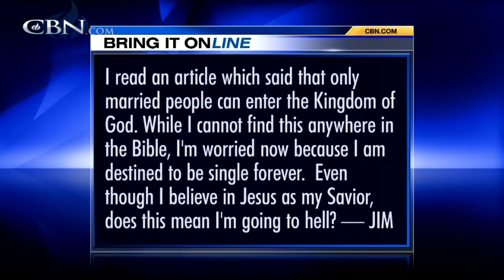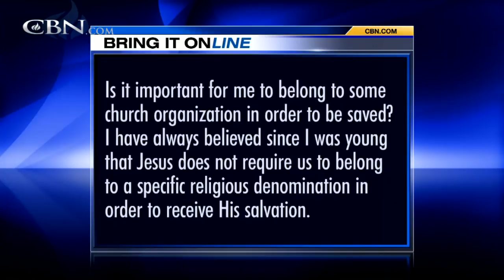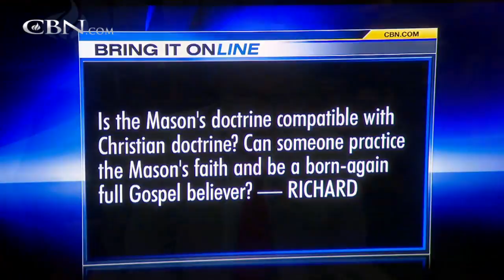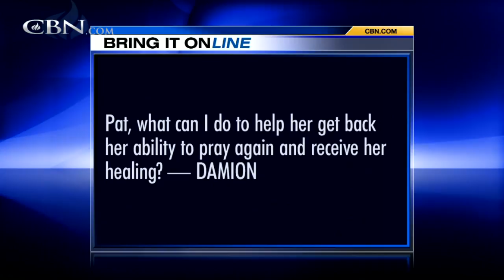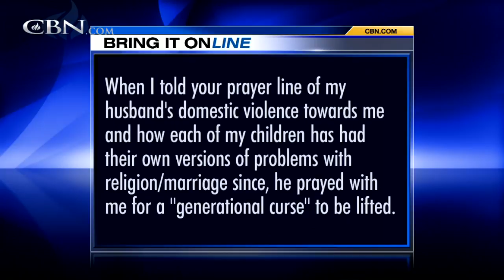Bring It On-Line: Is the Mason's doctrine compatible with Christian doctrine?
I read an article which said that only married people can enter the kingdom of God, does this mean I'm going to hell? Is it important for me to belong to some church organization in order to be saved? I like to read the New Testament, but not ...